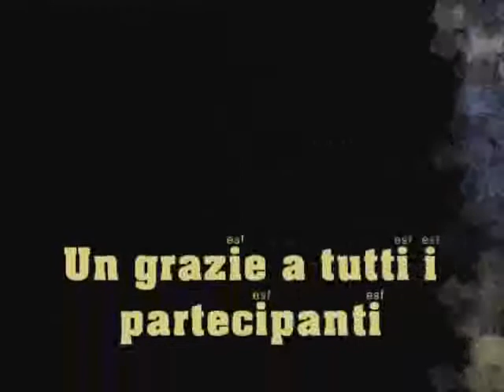Cruisin Rodeo Parte 1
V8 American Car Meeting
Foto by Costa75